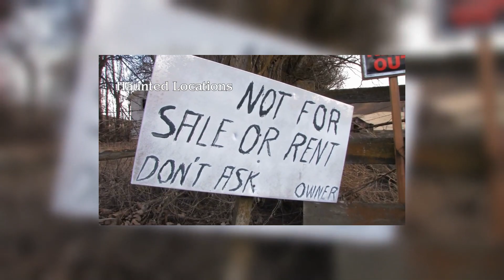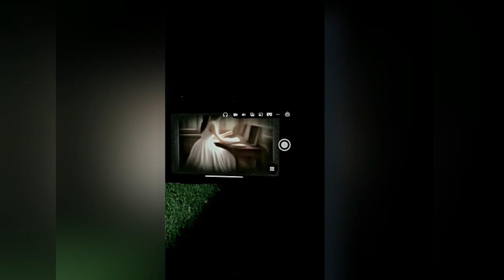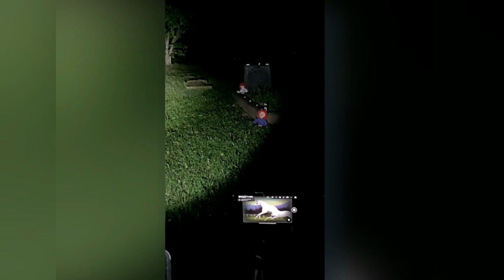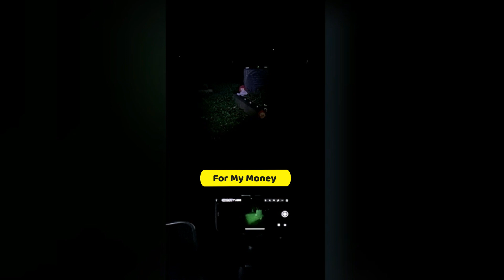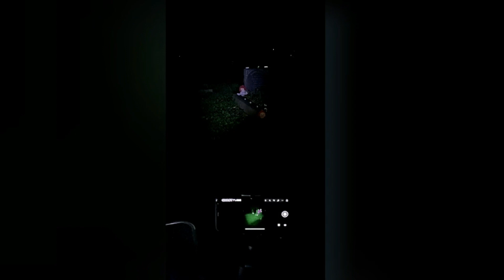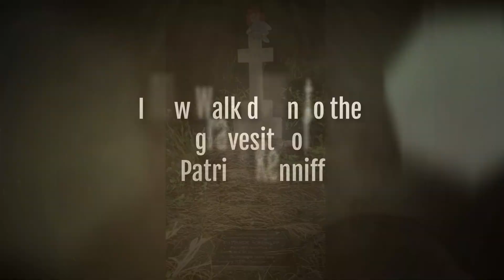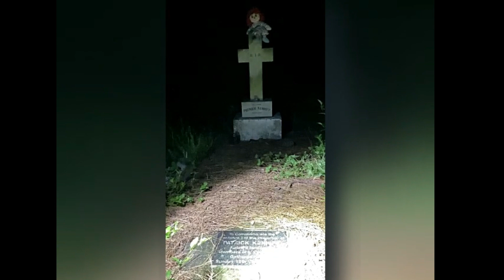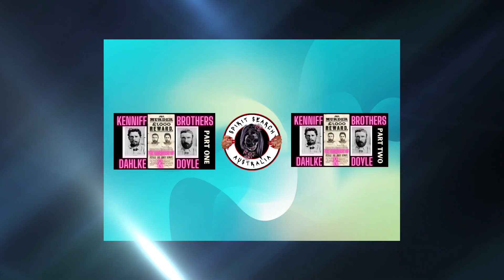PATRICK KENNIFF'S GRAVE - PART THREE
The story of the Kenniffs is one of adventure and tragedy as well as being an intriguing murder mystery.  Patrick and James came to Queensland in the early 1890s and became notorious for horse and cattle theft.  In 1895 both received prison terms at St Helena Island in Moreton Bay.  After their release, they moved to the Upper Warrego and took up a large grazing lease known as Ralph Block.  When cattle disappeared from neighbouring properties the Kenniffs became the prime suspects.  They were evicted from their land and took up a nomadic life, riding armed through the district.  The Commissioner of Police was so concerned that the Upper Warrego Police Station was established on the Ralph property.

The Kenniffs continued to steal cattle and horses and held up a general store in Yuleba.  In March 1902 police at Roma took out a warrant against the brothers for stealing a pony.  A police posse set out consisting of Constable Doyle, Albert Dahlke, the manager of Carnarvon Station, and Sam Johnson, an Aboriginal tracker.

Due to my health issues, I cannot set days to do lives and investigations. I sincerely appreciate all the support I have received so far, you have no idea how much it means to me. It helps me get out of bed every day.

THESE ARE THE APPS I USED IN THIS INVESTIGATION